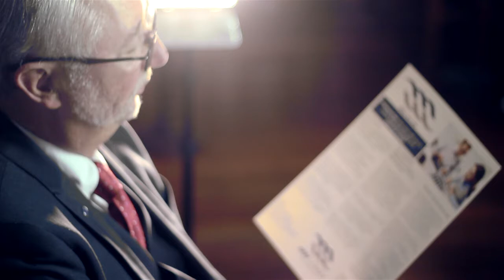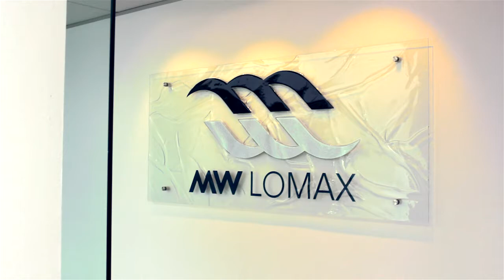The Banks Report - Introduction Video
The Banks Report.

A commentary by noted property and business tax accountant, Jeff Banks of MW Lomax, an accounting firm with Sydney and Melbourne offices

Jeff is not your 'ordinary accountant' and speaks in words and terms that everyone will understand - not just accountants !

This is an introductory video into a weekly series beginning early December  2016